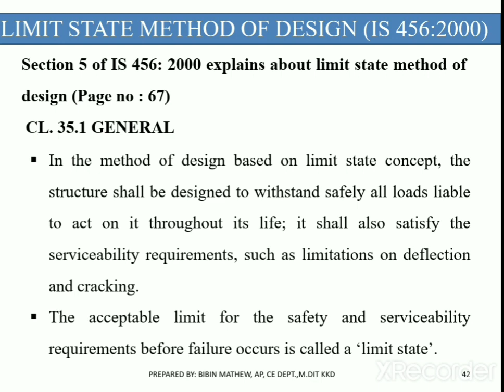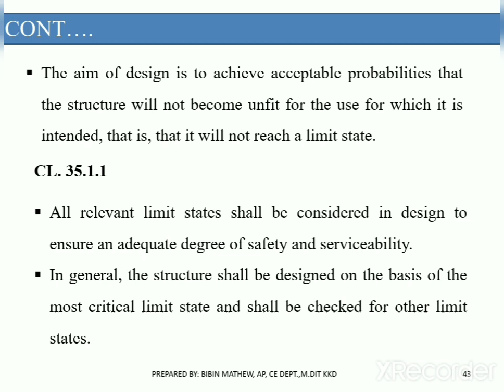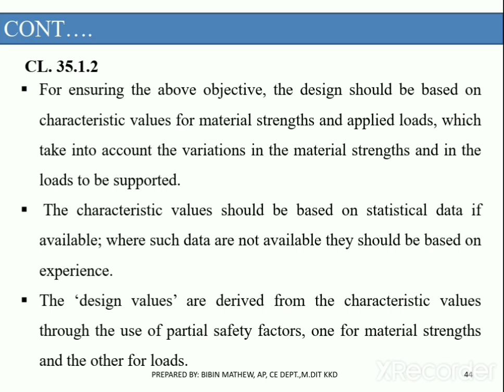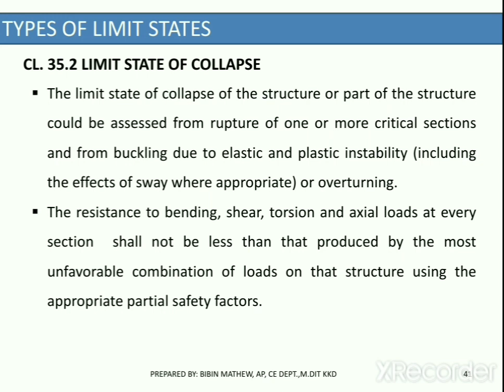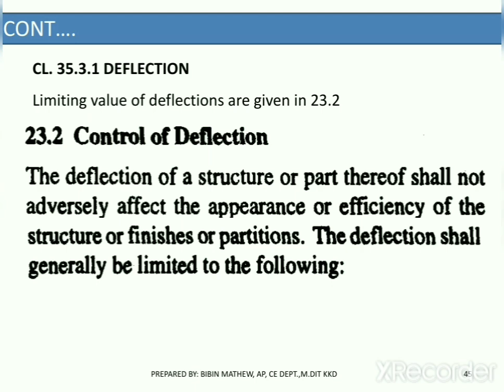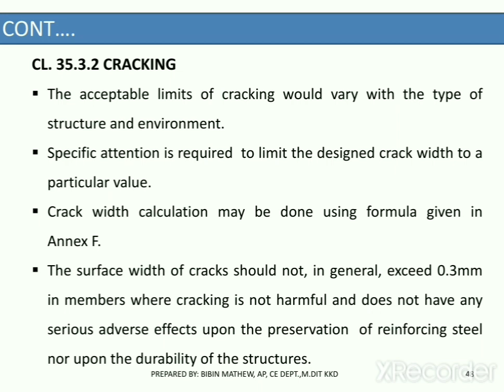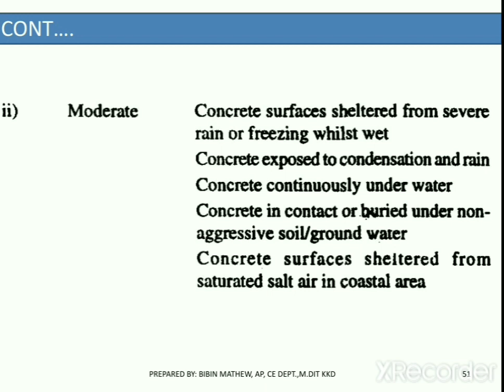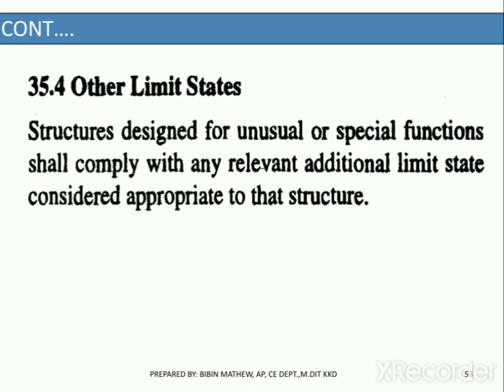LIMIT STATE METHOD OF DESIGN AS PER IS456:2000 (C-5)